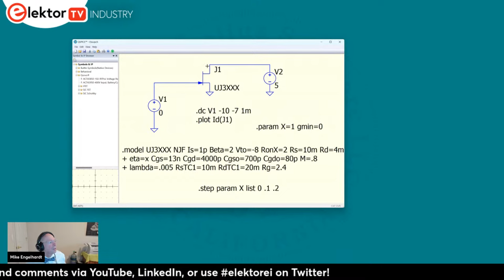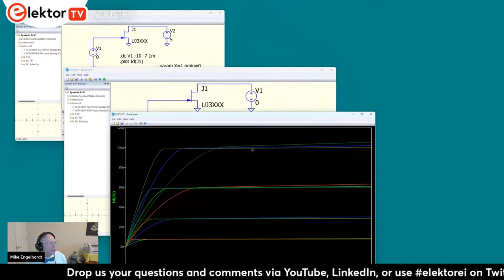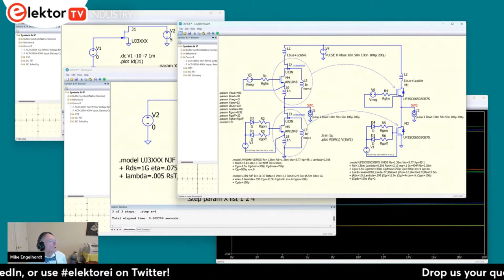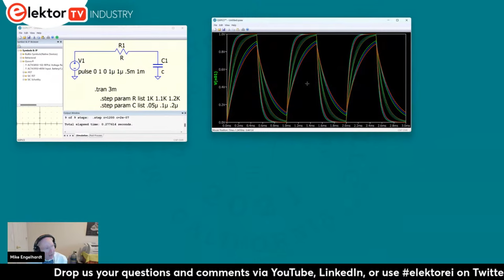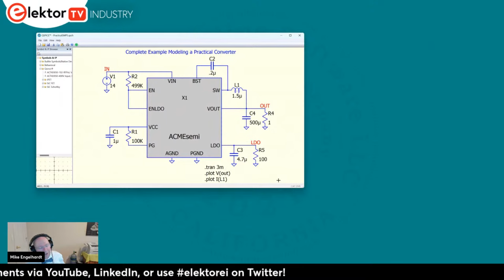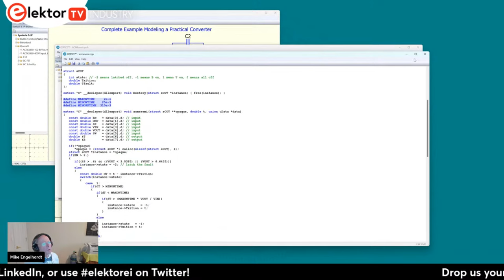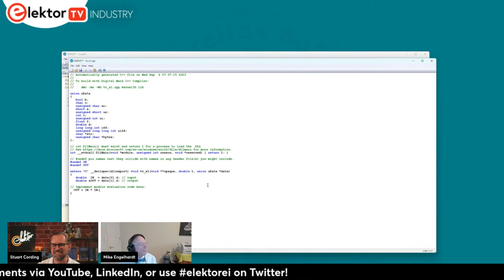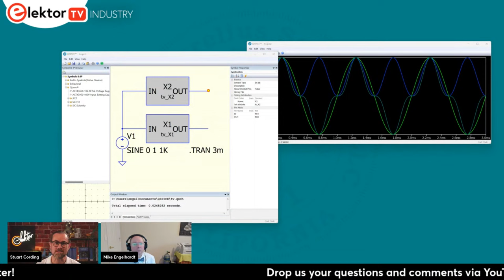QSPICE - A New Simulation Tool Suited to SiC Applications - EEI Show #29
It's tempting to get the soldering iron out and start building when you have a new circuit idea. However, some applications, like power converters operating at high voltages and currents, are challenging to refine on the bench. Instead, it makes sense to simulate the circuit and explore your options before committing your ideas to a copper-clad board. New in the engineer's toolbox is QSPICE, a new simulation tool from Mike Engelhardt for Qorvo. Pete Losee also join us, sharing his insights on SiC devices that benefit from QSPICE's capabilities.

Contents
0:00 - Intro to show #29.
6:44 - Mike Engelhardt explains his dream of making a freely available SPICE tool, what he's learned about circuit simulation, and how QSPICE benefits engineers developing SiC-based applications.
25:00 - Mike takes us through QSPICE with some demo projects.
40:22 - Giveaway - Circuit Collection of 3500 Elektor top circuits on a USB stick.
41:16 - Pete Losee explains how Qorvo SiC MOSFETs differ from others on the market, how SiC differs from silicon MOSFETs and IGBTs, and the key applications driving adoption of SiC.
54:00 - My guests answer some audience questions on QSPICE and SiC devices.
59:38 - Mike demos some more QSPICE capabilities, specifically how multiple plots are supported.
1:08:57 - Show wrap-up!